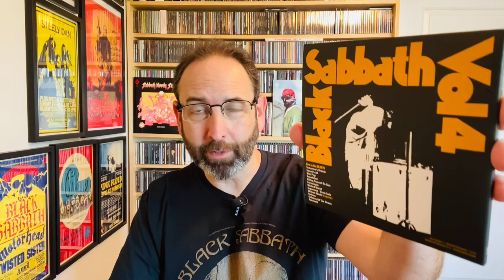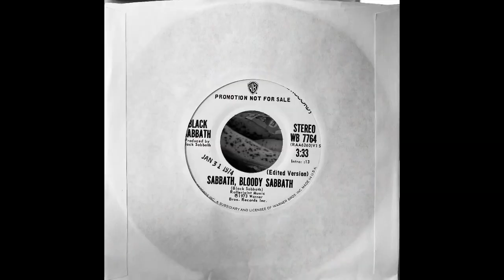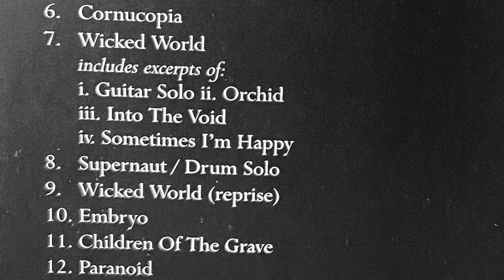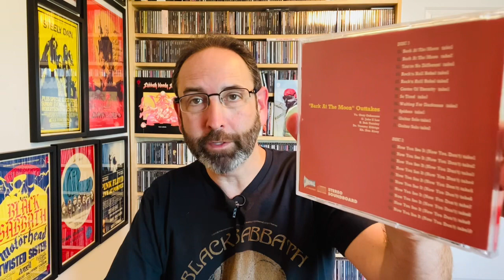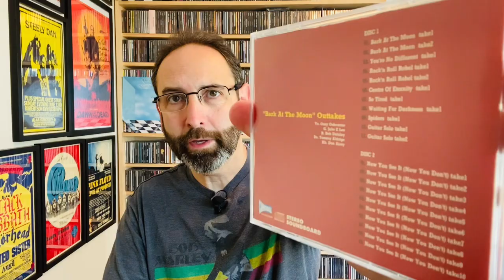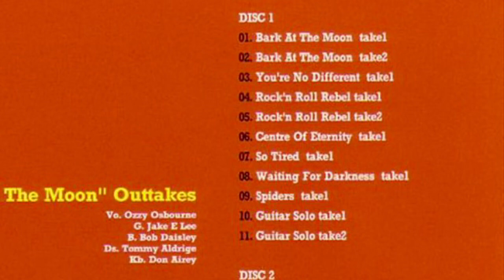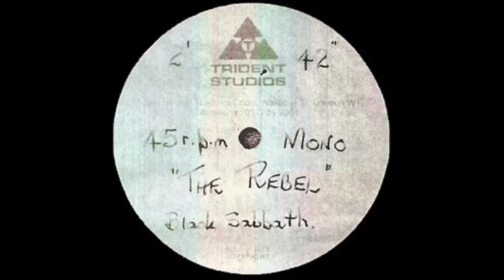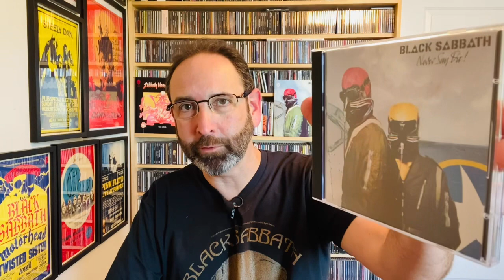Black Sabbath Day May 2023 - Top 6 Rarities 1973, Ozzy “Bark” Outtakes Review, Sabbath Ballet & more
How black is your Sabbath? It’s the May 2023 edition of all things Sabbath, featuring the Top 6 Rare Songs Vol 5, from 1973, with a spotlight on the 3 different versions of the “Live At Last” shows. There’s also a review of a cool 2 CD Japan bootleg - Ozzy’s “Bark At The Moon Outtakes.” I’ll update you on the all new Black Sabbath Ballet production taking place in Birmingham UK later this year, and show you my 3 latest Sabbath family related CD pickups, all while sipping a new 6.66 ABV Dark Ale. Bottoms up!